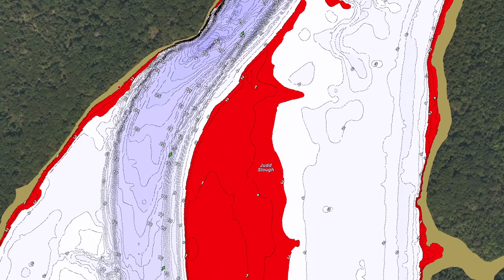Crashing My New Boat :(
I put this here if anyone would like to donate to help fix the boat I really appreciate it more than I can even Ever￼ express :)